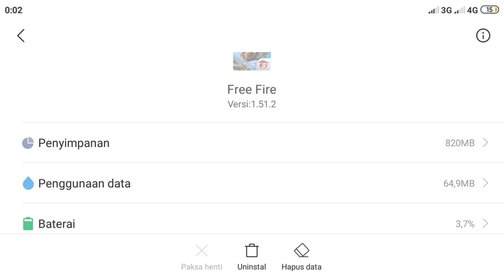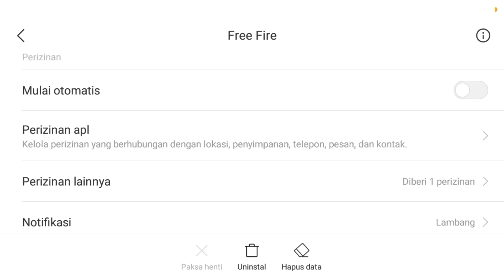🔥cara mengatasi gagal download expansion pack free fire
Semoga tutorialnya berhasil.